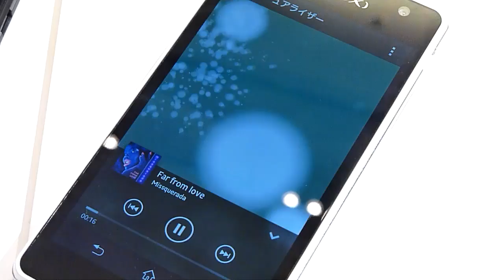ビジュアライザーを搭載したXperia GX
初のLTE対応「Xperia GX SO-04D」レビュー、ウォークマンも取り込んで完成度はさらに向上 | BUZZAP！（バザップ！）